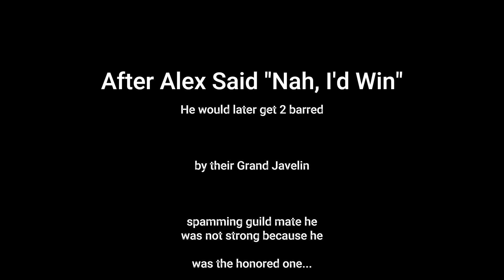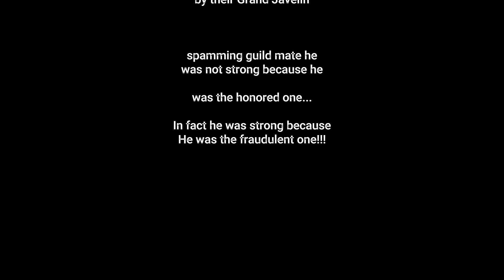Nah, I'd Win (Deepwoken PvP)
A 3v1 against me? Nah!!! I'd Win!!! In this deepwoken vid I run it back for my friend who has a skill issue like me and we some how win??? Huh if you want to see how just watch the vid